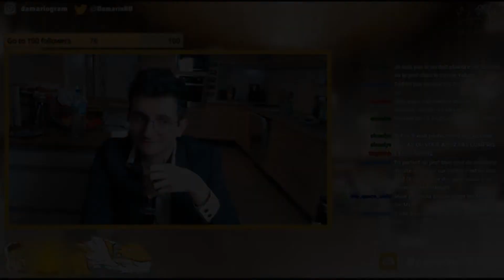CHILLISSIME CHRISTMAS !!! - Blue Christmas COVER (ukulele and voice) - Elvis Presley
Petit cadeau de Yohan et moi à l'intention de la team du Chill, de Damario, et Lauréline ! On vous aime fort tout plein, et surtout, passez une bonne année 2019 ;)